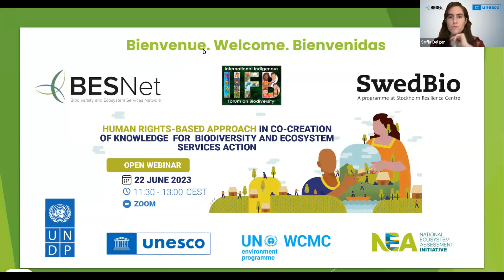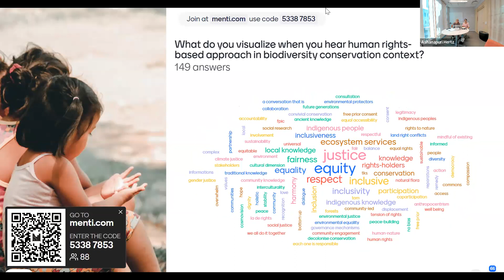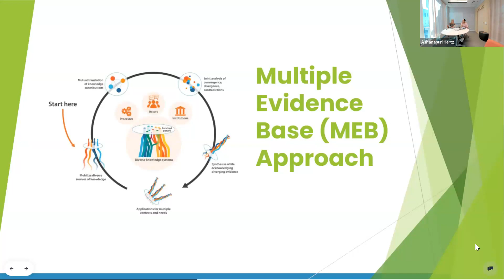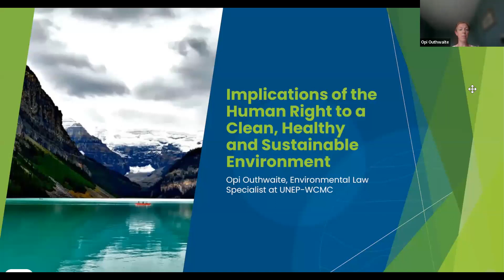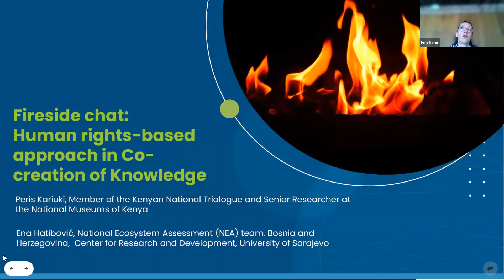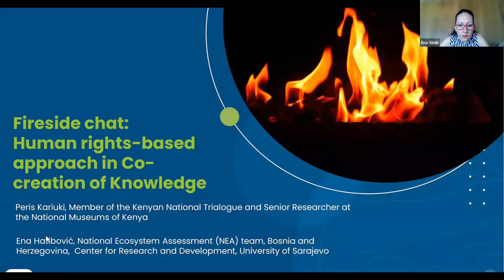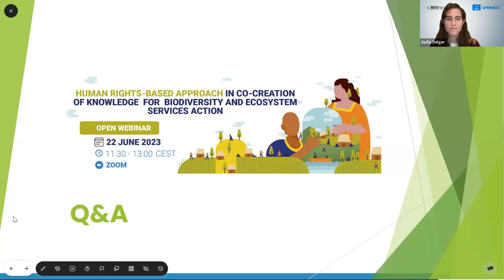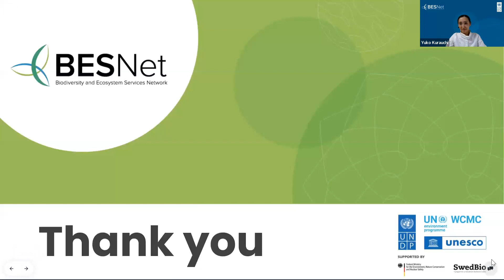Human Rights-Based Approach to Co-creating Knowledge for Biodiversity & Ecosystem Services: Webinar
The human rights-based approach (HRBA) is a "conceptual framework for the process of human development that is normatively based on international human rights standards and operationally directed to promoting and protecting human rights". It essentially aims to empower rights-holders to assert their claims and strengthen the capacity of state and non-state actors to respect, promote and protect human rights.

Recognizing the fundamental role of Indigenous Peoples and local communities in conserving nature, BES-Net applies HRBA to engage communities in co-creating knowledge on the national level and developing solutions based on all available knowledge on biodiversity.

This webinar explored the significance of HRBA in biodiversity conservation and the role of engaging Indigenous Peoples and local communities as vital knowledge-holders. In particular, the open webinar:

- Informed participants about the crucial role of HRBA in crafting the Global Biodiversity Framework
- Highlighted the importance of HRBA in collaborating with Indigenous Peoples, local communities and other rights-holders
- Illustrated the enabling role of HRBA in collecting Indigenous and local knowledge for ecological scientific assessments
- Shared a case study exemplifying how HRBA has supported the meaningful contribution of Indigenous Peoples and local communities in generating knowledge, paving the way for effective biodiversity protection